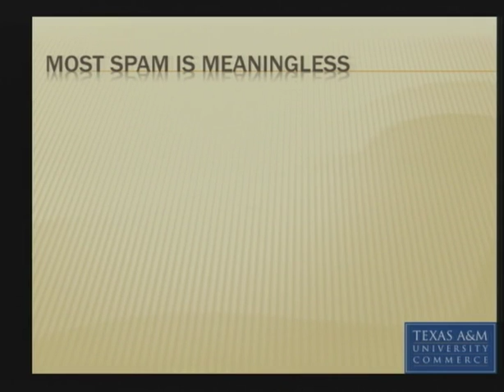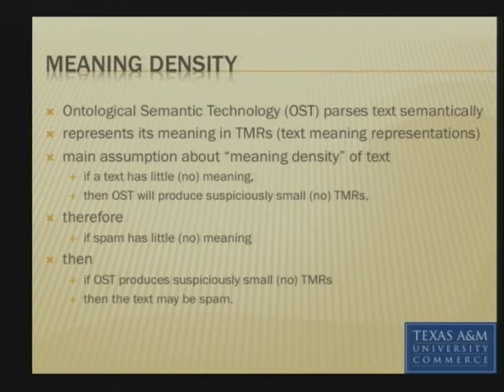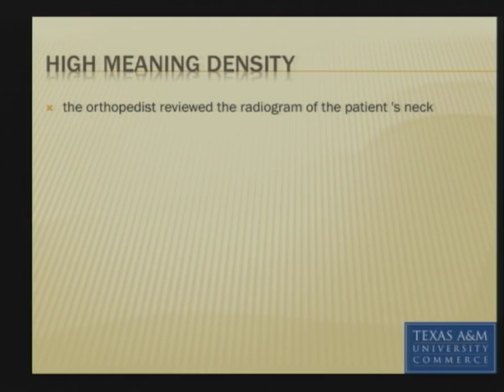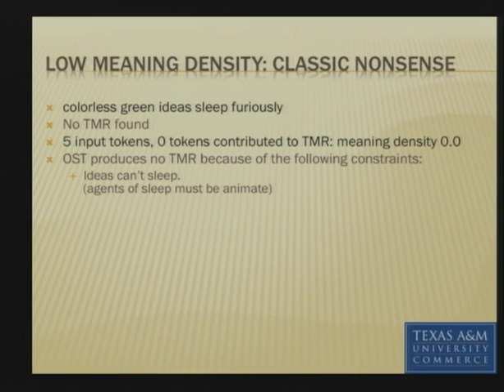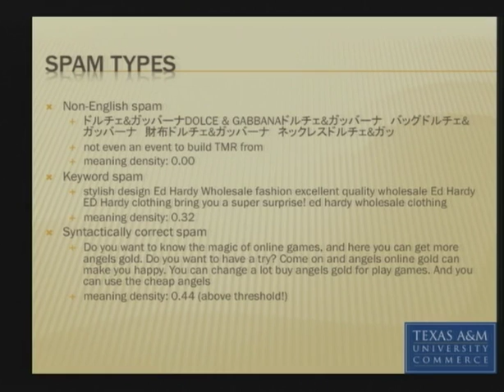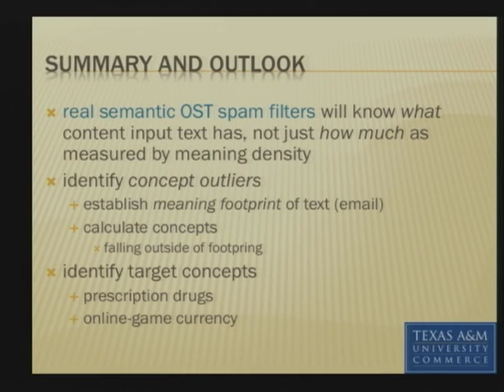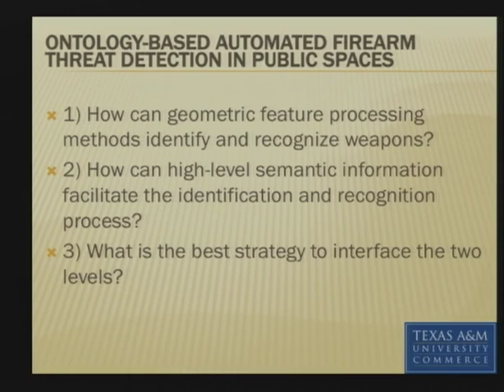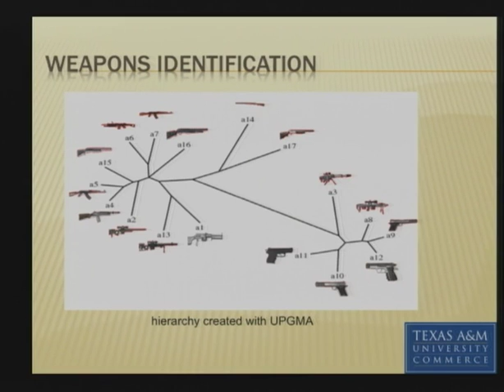2013-01-30 CERIAS - A Semantic Baseline for Spam Filtering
Recorded: 01/30/2013

A Semantic Baseline for Spam Filtering

Christian F. Hempelmann, Texas A&amp;M University-Commerce

This paper presents a meaning-based method to spam filtering by distinguishing text without content from text with little content from text with normal content, based on the amount of meaning that can be automatically processed in the way humans do. The basic method assumes that a semantic analyzer will be able to produce less output from semantically less grammatical input text than from semantically well-formed text. The method was pilot-tested on a corpus of blog spam. Future improvements, including a method to distinguish semantically unified from semantically disparate text are sketched. The tested method, but even more the projected improvements, will open up the way to taking the spam filtering arms race to a new level very costly to spam producers.

Christian F. Hempelmann, is Assistant Professor of Computational Linguistics and Director of the Ontological Semantic Technology Lab at Texas A&amp;M-Commerce. He received his PhD in 2003 from Purdue University with a specialization in ontological semantics and NLP applied to information security at the Center for Education and Research in Information Assurance and Security (CERIAS), and humor. After a post-doc in psychology at Memphis University and a professorship at Georgia Southern University, he has worked in the NLP industry since 2006, first at the Internet search engine hakia.com, then at Riverglass, Inc., developing full-scale ontological-semantic solutions. He is a member of the Editorial Board of the International Journal on Advances in Intelligent Systems and the Journal for Humor Research and has (co-)authored over forty articles.